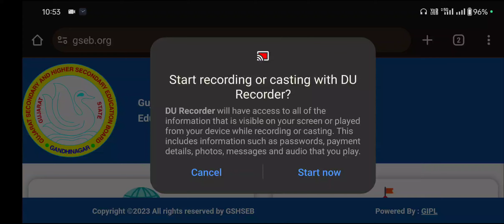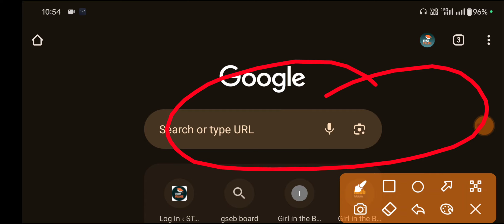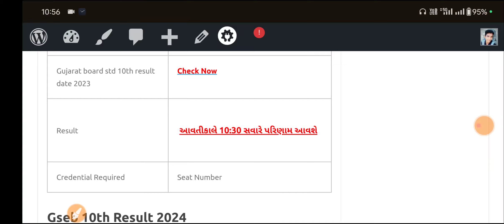Gujarat 10th Result 2024 Gseb 10th Result Date Gujarat 10th Result Kab aayega 2024 Gujarat Result